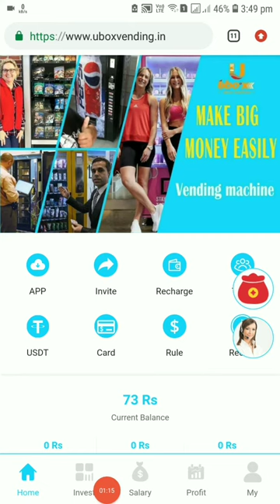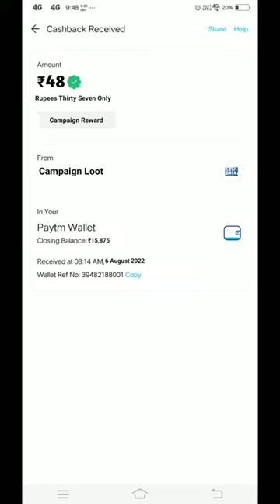🤑Today New Campaign Loot Offer 43₹+42₹+43₹ Instant Paytm Cash || Tasks💰Campaign BUG|| New Paytm app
quote paytm
2 paytm accounts
2 paytm in one phone
2 paytm account kyc
loot paytm cash
loot paytm
loot paytm gold
3 patti paytm cash 2021
50 rs paytm loot
5 rs paytm cash
bp paytm
e paytm
e-campaign
1 paytm cashback points equal to
1 paytm first points equal to
2 paytm accounts
2 paytm in one phone
20 paytm cash
paytm 7 pe 700 cashback offer
paytm 9apps